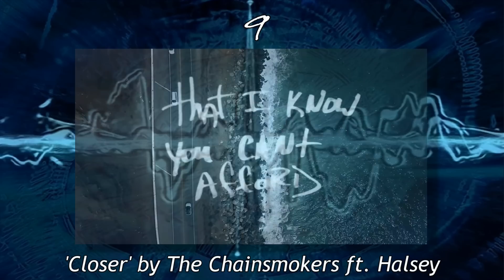Billboard BREAKDOWN - Hot 100 - August 20, 2016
In our newest episode, DJ Khaled brings Kendrick back with quality, Kenny Chesney collaborates with Pink, and Halsey breaks the top ten - joy.

Track reviews:
'Don't Be So Shy' by Imany (World Hit)
'Chill Bill' by Rob $tone ft. J. Davi$ & Spooks
'Starving' by Hailee Steinfeld & Grey ft. Zedd
'Holy Key' by DJ Khaled ft. Big Sean, Kendrick Lamar & Betty Wright (Best of the Week)
'Setting The World On Fire' by Kenny Chesney ft. Pink
'Closer' by The Chainsmokers ft. Halsey (Worst of the Week)